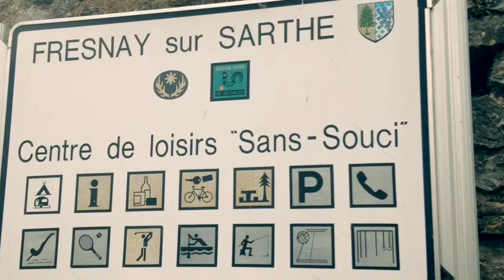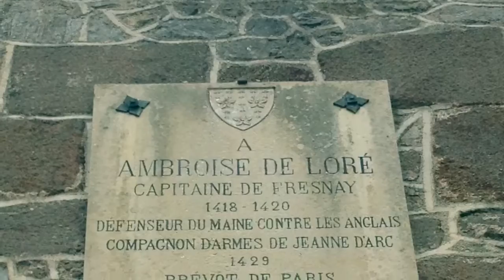Fresnay-Sur-Sarthe x Le Mans: My Heritage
Assorted pictures taken on my last trip to France to the town where my family is from.